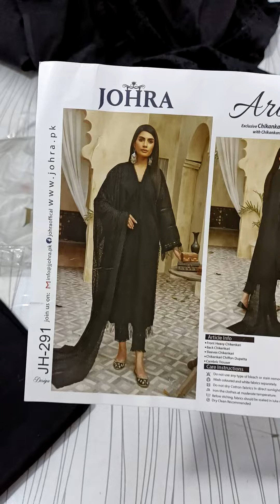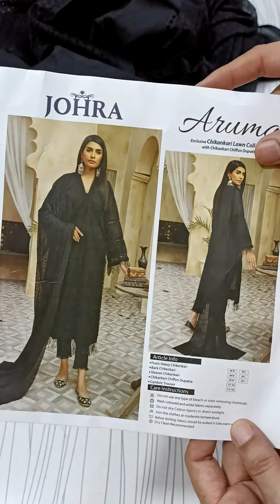lawn suits order and query on